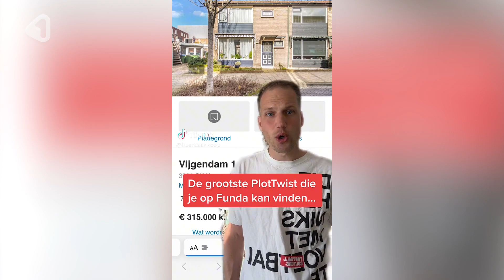Zo ziet het er bij Enschedese 'Tiktok-makelaar' zelf binnen uit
Enschedëer Korné Pot geeft op het TikTok-account ‘Libero Aankoop’ niet alleen tips aan serieuze huizenzoekers, maar behandelt ook, vaak op hilarische wijze, opvallende advertenties op Funda. Hij krijgt vaak de vraag hoe het er dan bij hemzelf uitziet binnen.

Nu zijn er in zijn kantoorpand in Enschede wel een aantal opvallende elementen om te zien. Korné presenteert het alsof het één van zijn TikTok-video's is.